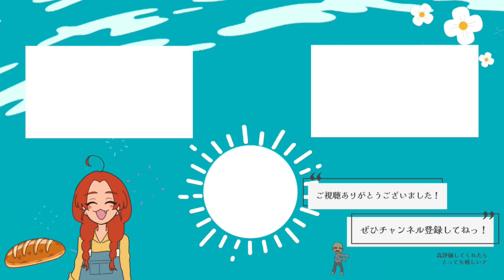【ワンダと巨像】切なくても、やる。＃9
９体目撃破です。
初めてゲームオーバーになりました。
あんな攻撃されるとじっくり観察することもできなくて大変でした！

05:11　巨象と対面